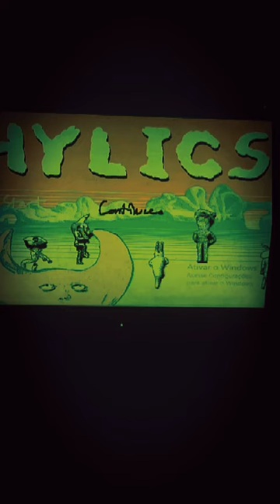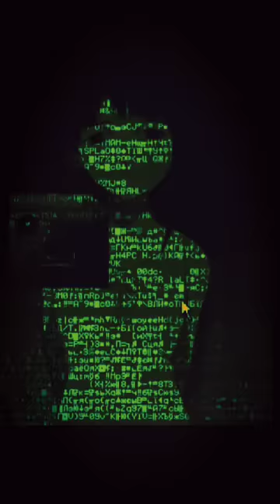i feel so hylic sometimes...